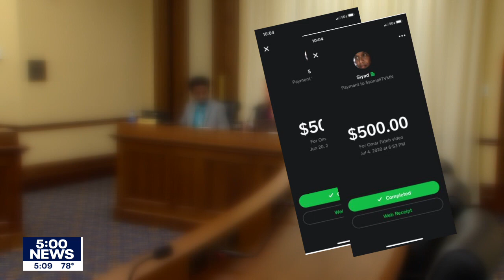Minnesota Senators looking into ethics complaints I KMSP FOX 9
Minnesota Senator Omar Fateh is facing questions from colleagues and constituents, including an ethics complaint seeking an investigation into ties to alleged federal voter fraud.